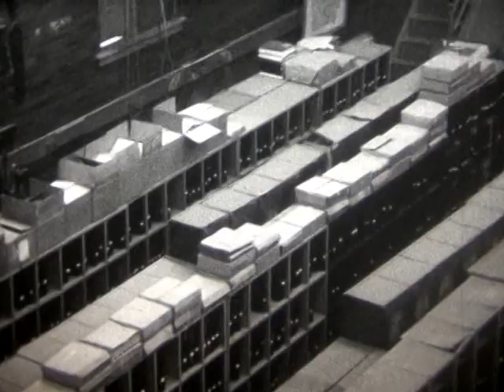Remembering Dorothy Kirsner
As a board member of the Iowa Commission for the Blind in the late 1950's, Dorothy Kirsner, of Des Moines, Iowa (May 3, 1919 - May 20, 2013), was instrumental in getting Kenneth Jernigan to apply for the position of Director of the Iowa Department for the Blind (then known as the Iowa Commission for the Blind) and helping him establish the Library for the Blind and Physically Handicapped. She talks about those early days in this interview. Dorothy was also active as a Braille transcriptionist with the Temple B'nai Jeshurun Sisterhood.